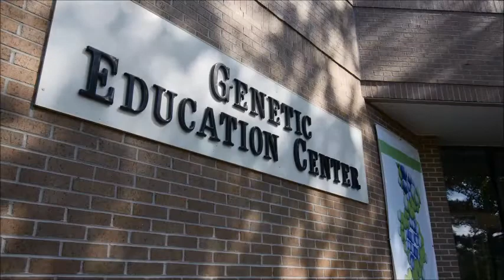GGC Video Education clip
The Gene Machine and outreach education - GGC's Division of Education